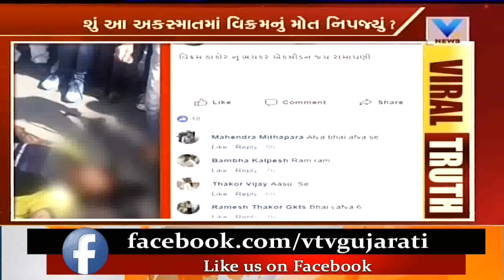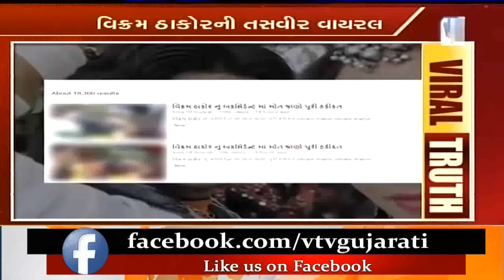Viral Truth | Actor Vikram Thakor died in an accident? Know Truth Behind It | Vtv News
Viral Truth | Dhollywood Actor Vikram Thakor died in an accident? Know Truth Behind It